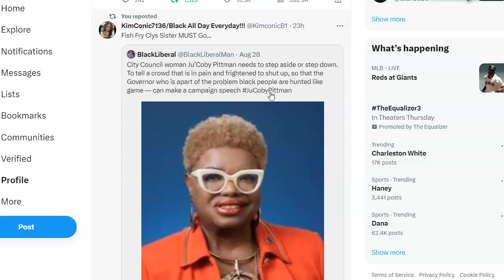Ron DeSantis gets booed